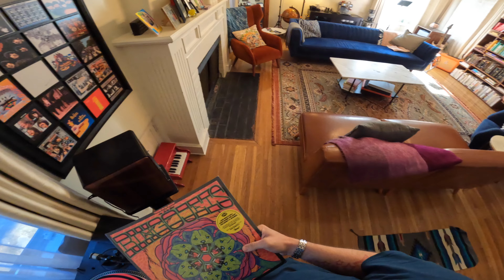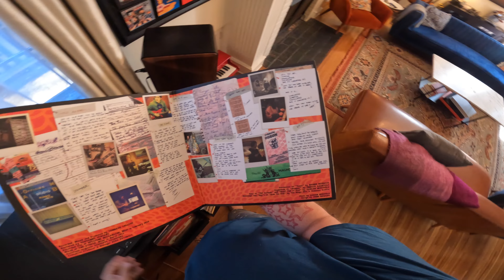EP134 - The Ringo Jets ve Espresso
Kanepe kahvesi

Album: The Ringo Jets (Self Titled)